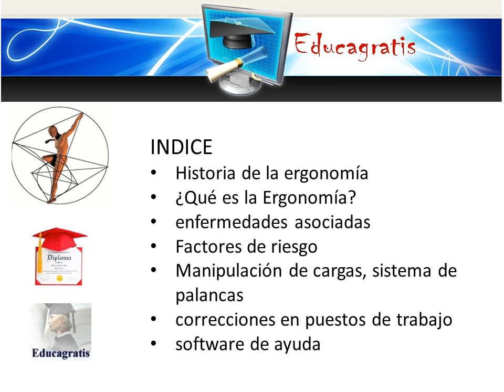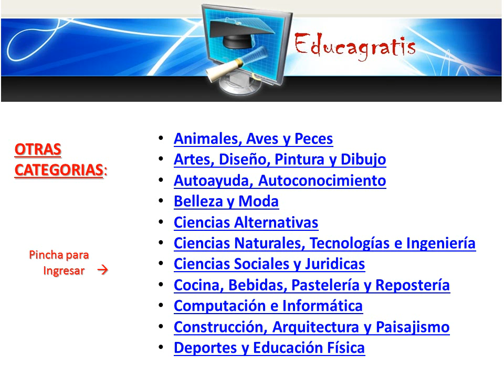Curso de Ergonomía en el Ambiente Laboral